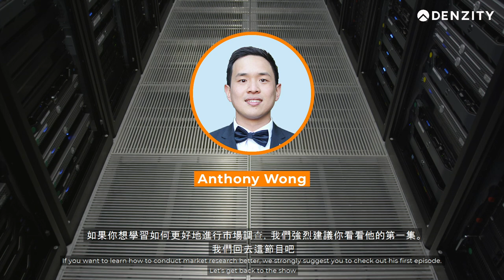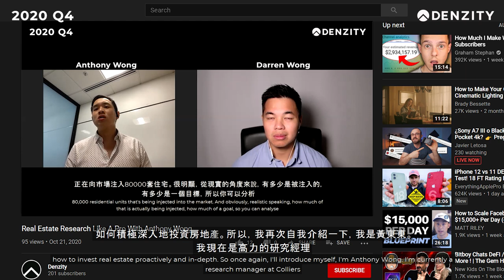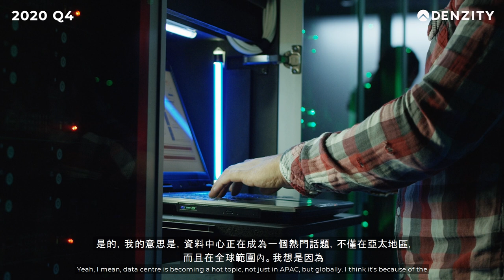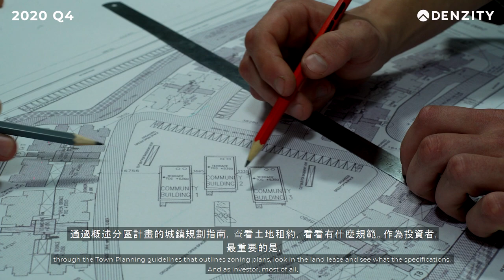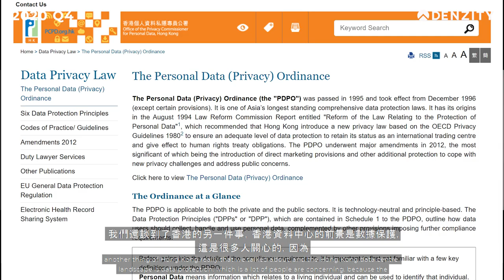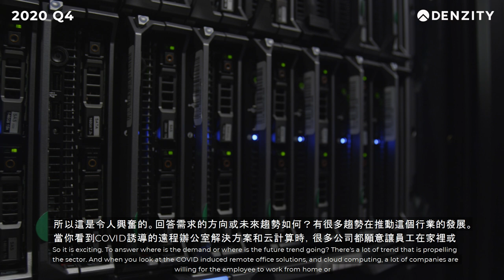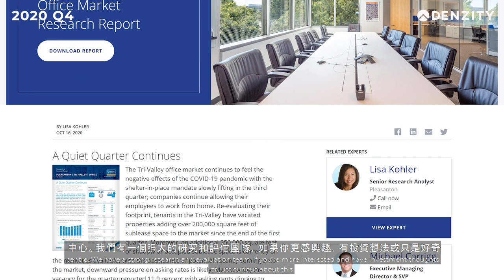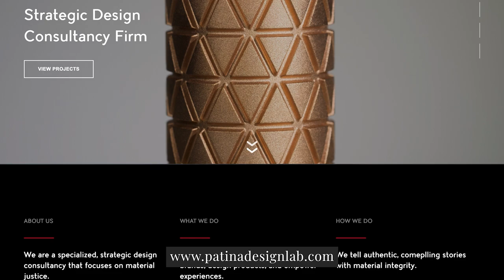Data Centre: The Rising Demand (Hong Kong & Asia) with Anthony Wong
In this extension of Anthony’s interview, we will focus on the Hong Kong industrial market with a special emphasis on the data centre segment.

In the previous episode, we covered many aspects regarding real estate market research. Today, Anthony will share his insights regarding a different segment: the Hong Kong industrial market and the emerging interest in data centres.

Key Discussion:
02:58 - Data Centre: Rising Demand
05:45 - Converting Buildings Into Data Centre
09:36 - How Power Supplies Affect Data Centre
12:52 - Data Centre Landscape in Asia
16:02 - Hong Kong Data Centre - the comparative advantage
18:30 - Yield and lease term for a typical data centre project

About the guest:
▶ Anthony is a research manager at Colliers International, focusing on writing research reports and managing databases while supporting their local teams to execute client projects.

Data Centre: A data centre is an enclosed space where everything related to data is stored and handled inside a mass number of computers, devices through many servers and networks.

5G: 5G is the abbreviation for the 5th generation, which refers to the 5th generation of the mobile or cellular networks.

Land acquisition: It is the process by which the government can take over land or property that is privately owned and utilize it for other purposes, especially for public benefits.

Lease modification: It is the newly made changes in a lease that weren’t initially included in the agreement.

Trunking: Trunking is the method that is used to accumulate multiple networks into a single one.

▶ Let’s connect!